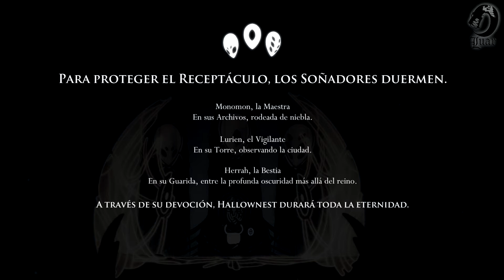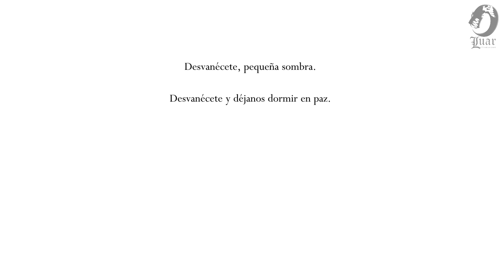Me reusó a quedarme en este mundo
Hola mis pequeños chic@s del psiquiátrico nwn, gracias por ver este vídeo espero les guste mucho y si es así por favor apoyen me con un buen like que se los agradezco mucho y sigan me en mis redes sociales que estoy activo por ahí, aquí les dejo mis redes sociales,  gracias por todo el apoyo se los agradezco de corazón.

Juego: Hollow knight